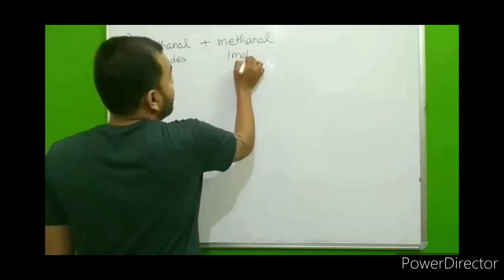Physics wallah Sir Thug Life 😜🤙😎/Physics wallah Sir singing song 😅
Phics wallah sir singing song❤️What a joke by physics wallah Sir